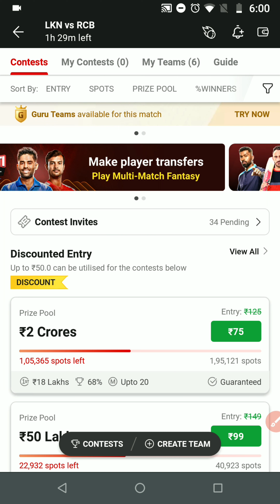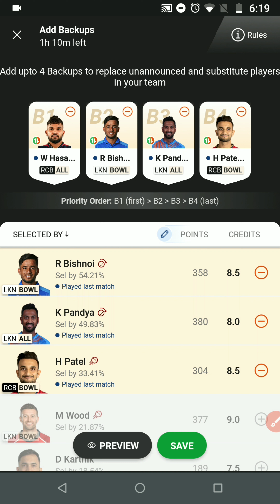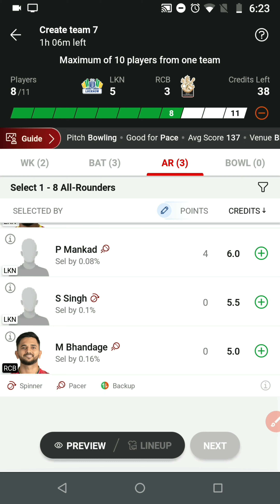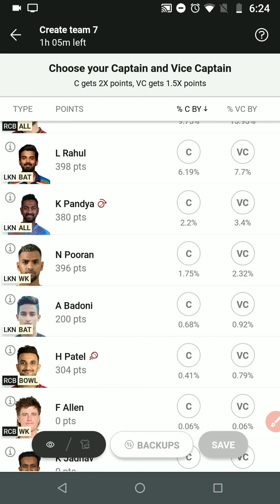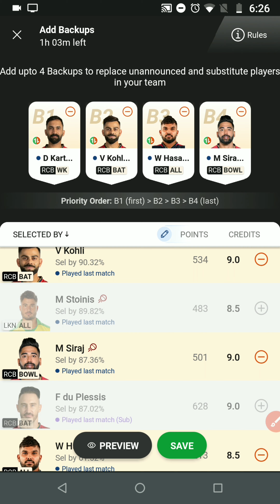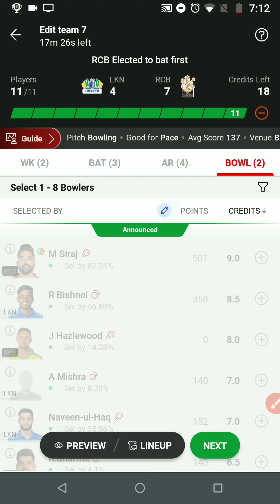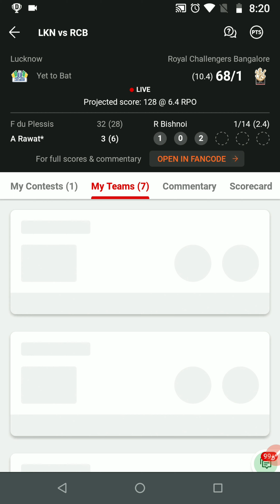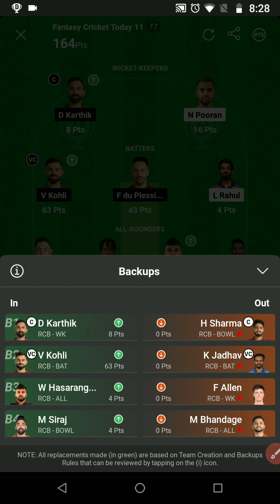🎯 Backup Players in Dream11 எப்படி work ஆகுது?🤔 Explained with one "Live" Example👌✅️ TATA IPL 2023 🏏